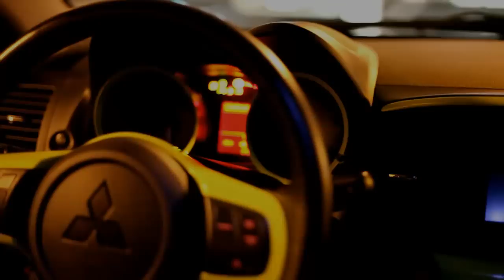UNIQUE X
we love Alex Evo X so we wanted to show it in a different way  as well as this was our first try with a DSLR cam and wanted to see what it could do ^_^